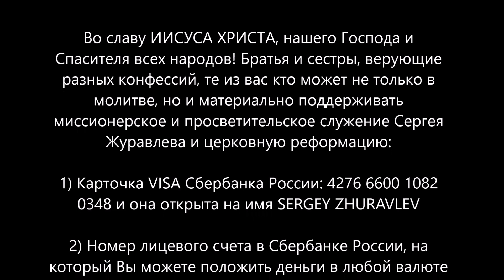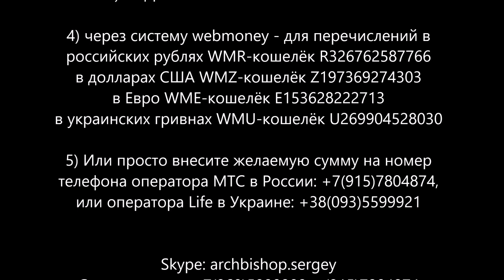Поздравление церкви Дом Хлеба 2016.01.08 Архиепископ Сергей Журавлев. Москва-Тула